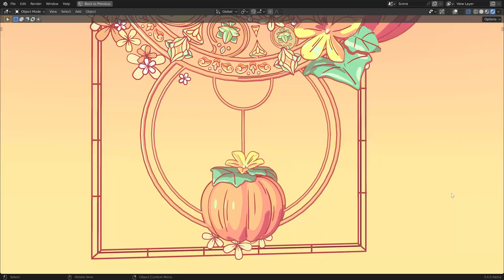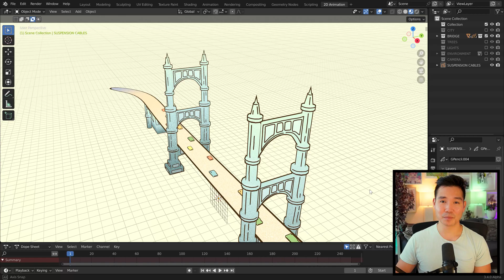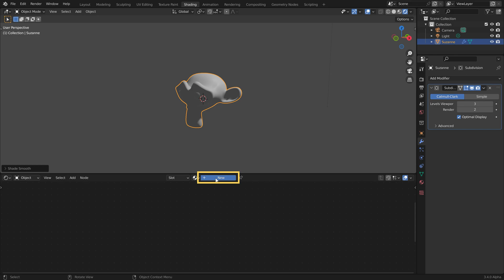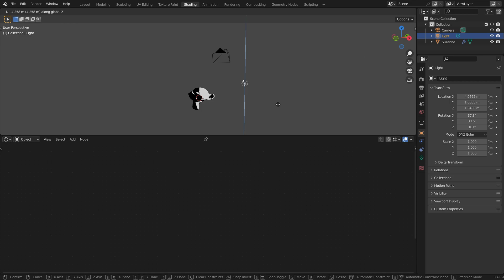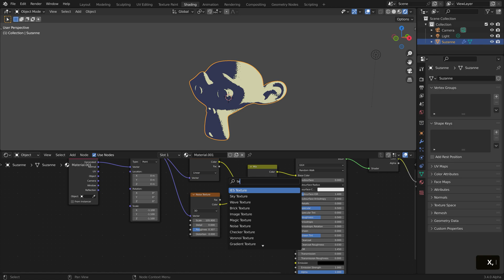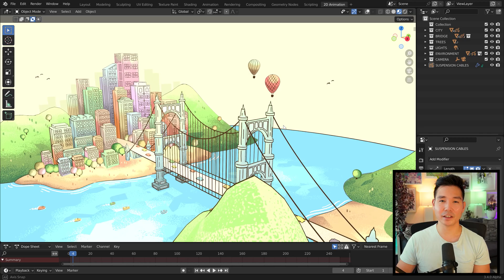Simple Textured Toon Shader in Blender 3D and Grease Pencil Project Breakdown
Hey everyone! Here’s a new 2D/3D piece I created inspired by a postcard! I created this as part of the new course I just released with CG Boost. In this video, I’ll walk you guys through the creation of it and how to create a simple textured toon shader to achieve this illustrated look.

◈ TIMESTAMPS ◈
0:00 - Intro
0:22 - Breakdown
2:14 - Creating the Simple Textured Toon Shader
4:36 - Breakdown Continued
5:17 - Course Info

◈ EQUIPMENT ◈
❚ Sony Alpha ZV-E10
❚ Key Light
❚ Ring Light
❚ Monitor Stand
❚ XP Pen Tablet Artist 13.3 Pro
❚ Microphone Shure MV7
❚ Mic Stand Rode PSA1
❚ Camera Holder Gooseneck Mount
❚ Desk Light